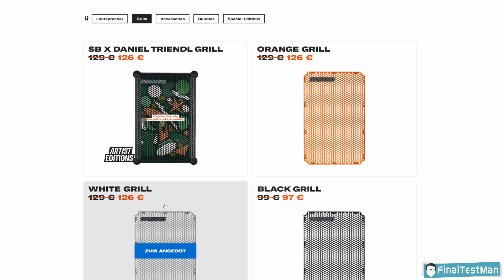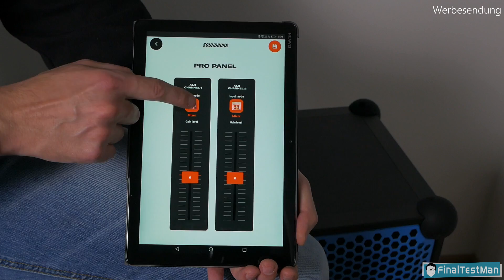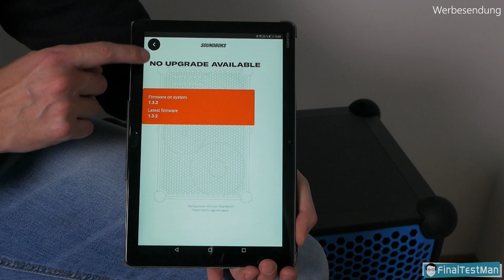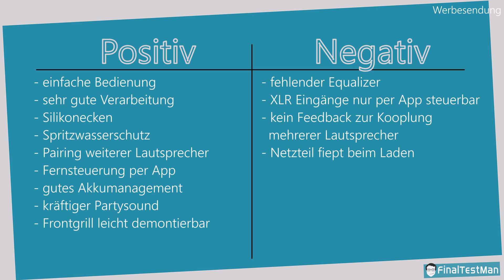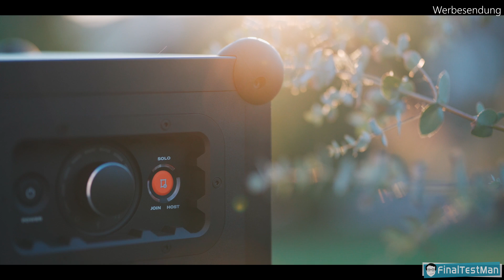SOUNDBOKS 3 im Sound Test! Der Bluetooth Lautsprecher für Festival, Konzerte und Co.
Die SOUNDBOKS 3 im Sound Test! Ob Party, Festival oder Camping, der SOUNDBOKS 3 Bluetooth Lautsprecher macht alles mit. Der mobile Lautsprecher wiegt ca. 15 kg, hat eine maximale Lautstärke von 126 dB und eine Akkulaufzeit von bis zu 40 Stunden, so gibt es SOUNDBOKS selbst an. Ob der Lautsprecher hält was er verspricht, zeige ich dir in diesem Video.

Kapitel für den SOUNDBOKS 3 Test:
00:00 Intro
00:08 Begrüßung
00:33 Disclaimer
00:46 Lieferumfang
00:53 Rundumblick
01:23 Frontgrill-Farben
02:10 Funktionen
02:48 SOUNDBOKS App
03:27 technische Daten
03:42 Soundtest
05:37 Besonderheiten
06:48 Fazit
08:12 Verabschiedung

Mein Equipment*:
Fragen, Feedback oder Sonstiges kannst du hier los werden:
Impressum:
1. Knuckles - Slynk
Google Audio-Mediathek
*Partnerlink